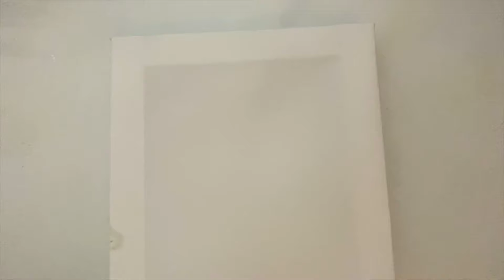How to paint trick sea| shadow tree| landscape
Please watch the beach and sea oil painting. You can easily learn this beautiful painting of sea scenery without much effort... I hope you like this painting. Palm trees with oil paint next to the sandy beach and the sea with beautiful waves. After each step of drawing the sea, let your drawing Let it dry and then apply the wave again to make it more beautiful and natural.
Sea painting Seascape
painting Sea landscape
oil painting
Oil painting Beach painting Landscape
painting Landscape
painting Teaching sea
painting Easy beach views
Painting Drawing step by step
Painting Tropical beach
painting Palm tree beach
painting Painting seascapes
Oil painting of the sea
Oil painting How to paint